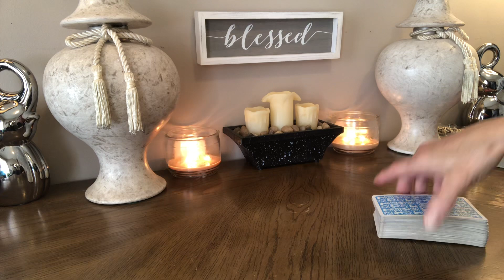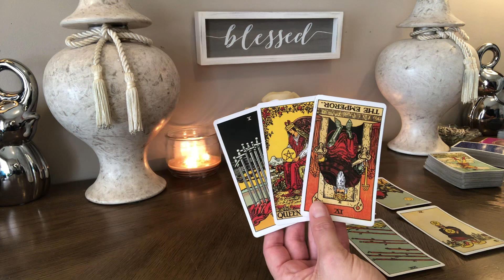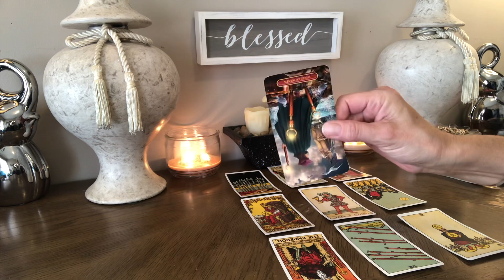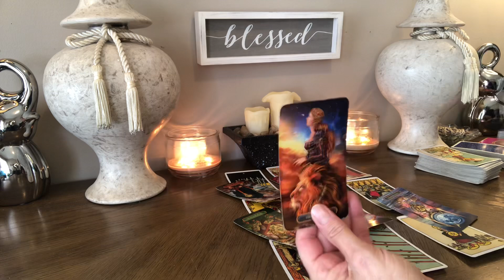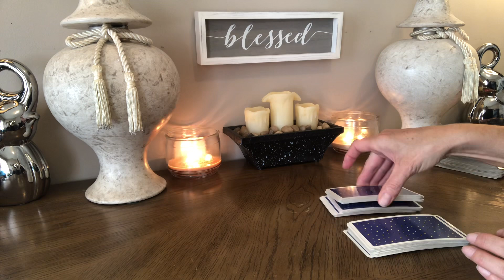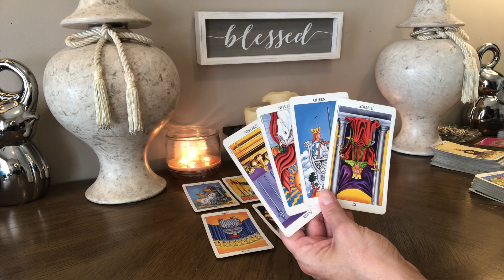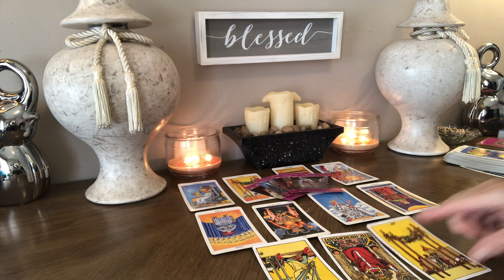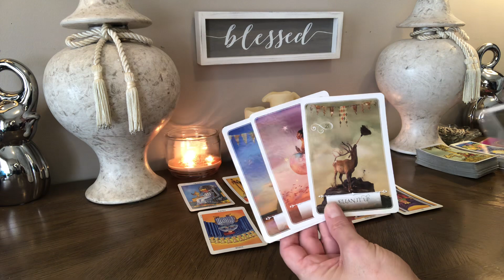💗SAGITTARIUS~”BEING OPEN TO THE POSSIBILITIES” July26th-Aug1st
⭐️Personal Readings⭐️

20mins  $55 US
40mins  $77 US
60mins  $99 US